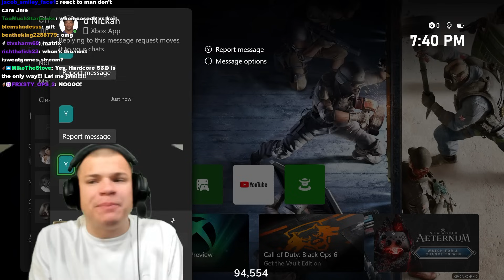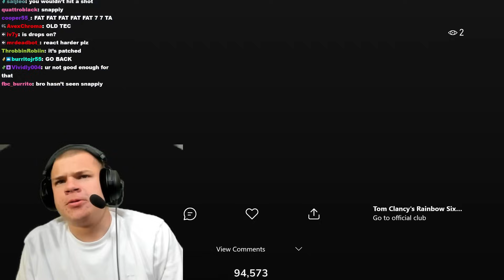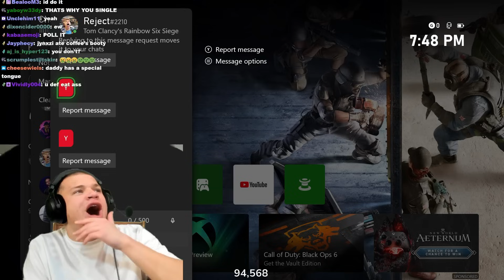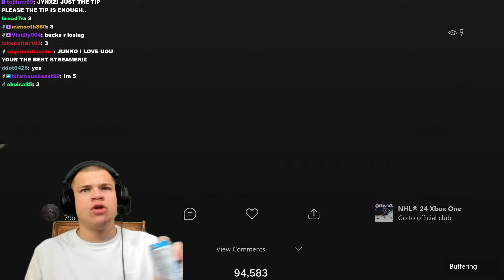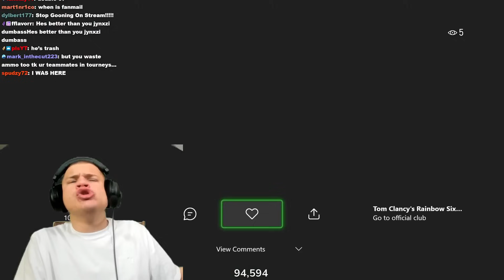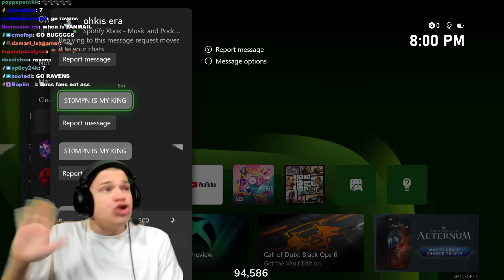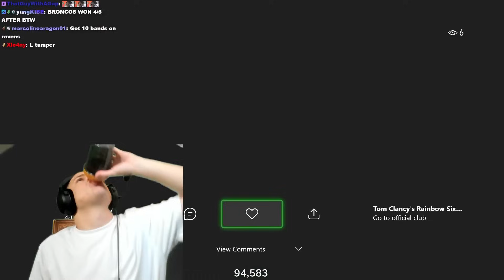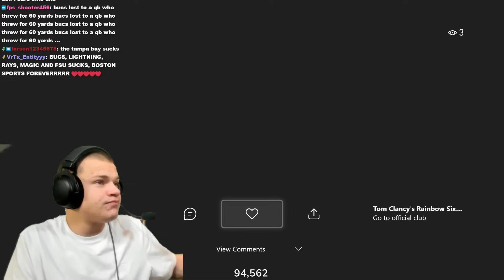AMAZING R6 CLIPS